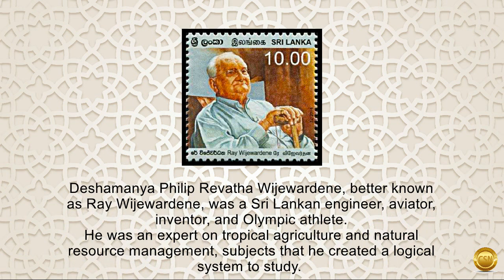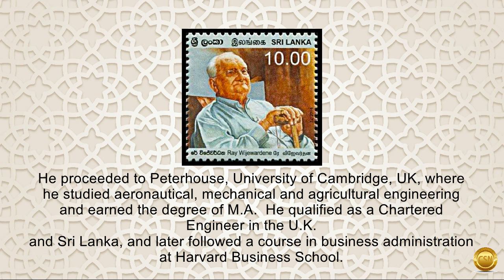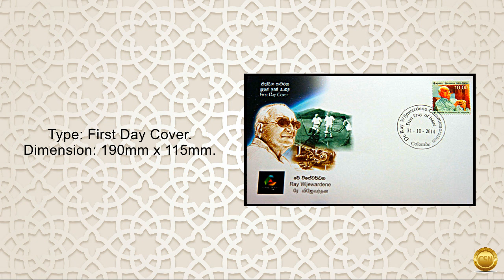Ray Wijewardene Stamp - 2014.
The Department of Posts has issued postage stamp
in the denomination of Rs. 10.00  on 31st October 2014
to celebrate Ray Wijewardene.